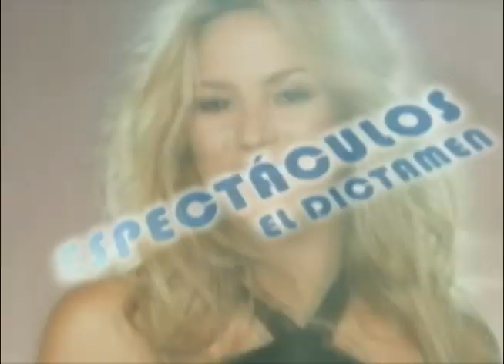10 mujeres más guapas y 10 hombres más guapos del Mundo 2011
El Dictamen Online, te presenta las 10 mujeres más guapas del Mundo del 2011 y por su puesto no pueden faltar los 10 hombres más guapos de México